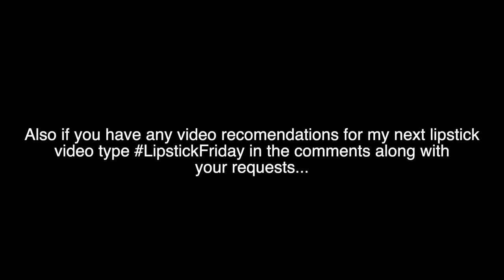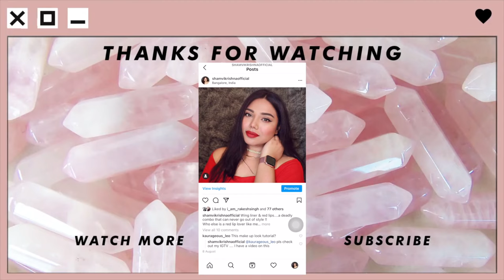Deep & Dark LIPSTICKS | PLUMS, BERRY, WINE & BURGUNDY LIPSTICKS for Tan/Dusky skin tones | shamvi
Hi,
In today's video I'll be swatching the best dark lipstick shades like PLUM, BERRY, WINE & BURGUNDY that looks beautiful on every Indian brown Tan & Dusky complexions or skin tones.

Xoxo